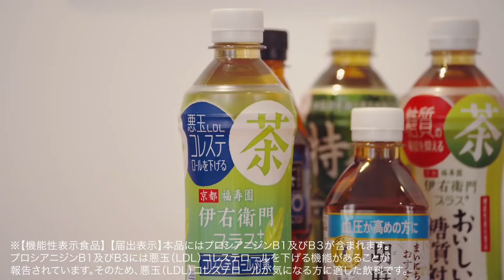[일본광고] 이토 사이리,산토리, 伊藤沙莉 出演 サントリー 自分防衛団×人生ゲーム 伊右衛門プラス コレステロール対策 CM 健康診断篇。30秒版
伊藤沙莉 出演 サントリー 自分防衛団×人生ゲーム 伊右衛門プラス コレステロール対策 CM 健康診断篇。30秒版

[출처]
Youtube サントリー公式チャンネル

음성 조절만 했습니다.
자막작업은 하지 않았습니다.